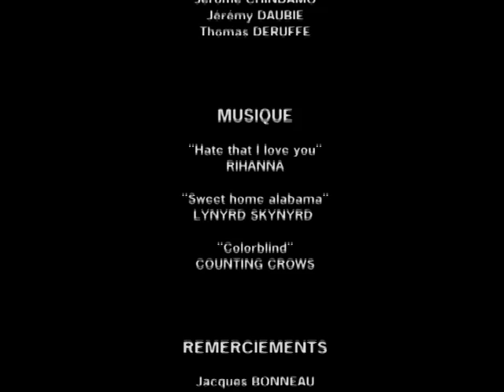Film NTIC - LP ComTech 2008 - Groupe A1 - DIZONKE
La citoyenneté au quotidien - Comtech - Dizonke